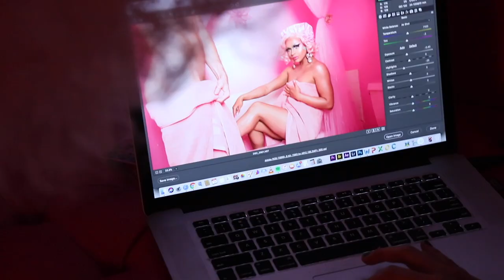BTS MUA by GOTTMIK! w/ Farrah Moan!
We shot at the PINK PALACE in West Hollywood!

MUA:  @gottmik8602

Farrah Moan Is such an iconic beauty! follow her on instagram @farrahrized

Male models @craigaforrest @rosecameronrose @Nickoles_alex @corkswag

Behind The scenes shot by me @corkswag +]

Hit up Miss Kitty & Book your shoot at the pink palace on peer space!

The Relaxed Guy on youtube!

love all around!